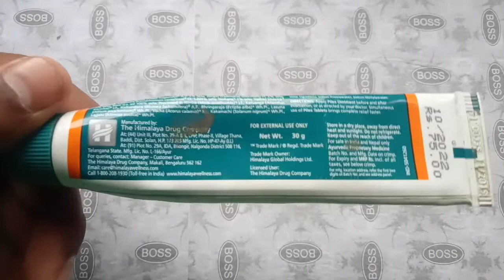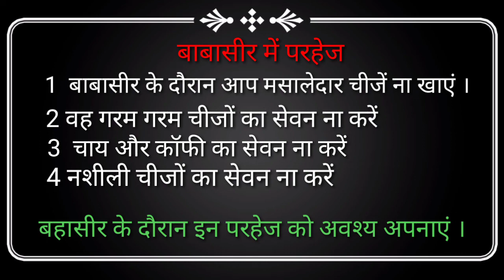piles treatment , piles/ बवासीर के लिए medicine💊, bavasir ke liye davai , बवासीर का इलाज , how to ,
piles treatment , piles/ बवासीर के लिए medicine💊, bavasir ke liye davai , बवासीर का इलाज , how to , Hello friends ham aapko bataye piles treatment , piles/ बवासीर के लिए medicine💊, bavasir ke liye davai , बवासीर का इलाज , how to , ke bare me welcome to the my MD health youtube channel me, mdhealth piles tritment bavasir your questions:- 1 पाइल्स ट्रीटमेंट मेडिसिन ,2 pulse medicine,3 bavasir medicine,4 piles treatment,5 piles,